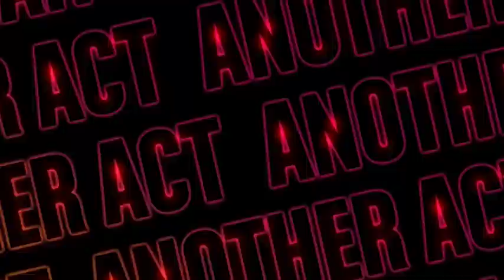Yara Shahidi Gives Details on Grown-ish’s New Season and Her Life as a College Student | Another Act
‘Another Act’ Interview: Yara Shahidi discusses the new season of ‘grown-ish’ and life as an actual college student. Also, she talks about saying goodbye to ‘black-ish’ and her work as a producer and activist

Yara Sayeh Shahidi is an American actress, model, and activist. She gained recognition for her starring role as the oldest daughter Zoey Johnson on the sitcom Black-ish and its spin-off series Grown-ish. Her film credits include Imagine That, Smallfoot, and the lead role in The Sun Is Also a Star.